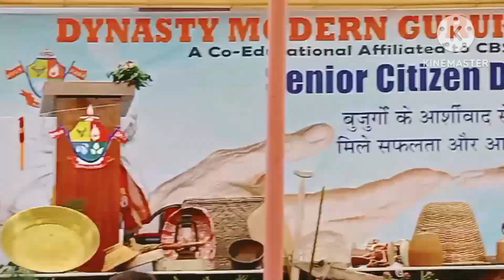आम की गुठली से सिटी कैसे बजाय ☺️ आप लोग भी सीखे बुबु जी से🤗meena pahadi vloger#dailyvlog